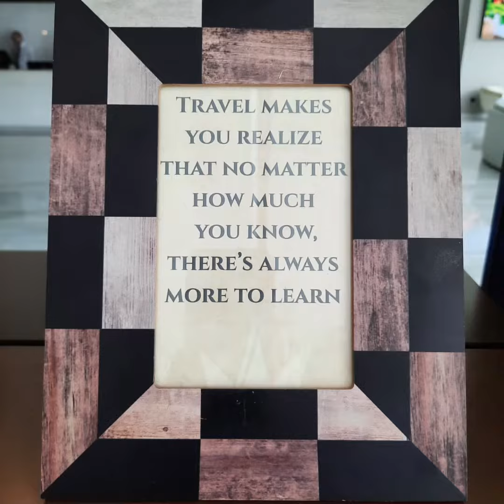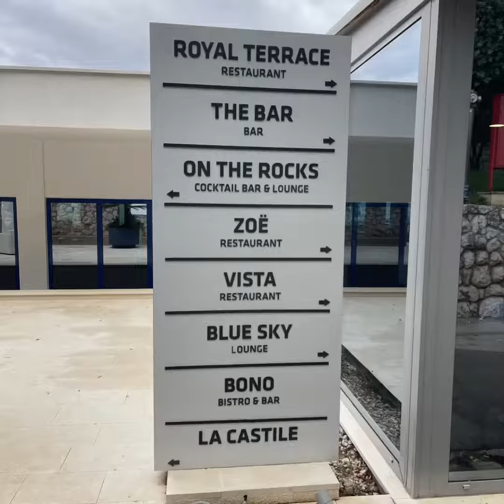Lapad Strolls & Dubrovnik Cooking Delight: Day 9 with Suitcase Gals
Day 9 unveils a blend of luxury and tradition! First, we stroll through Lapad, where mesmerizing resorts are brilliantly carved into cliffs. The scenic pathway offers unique spots to dine, shop, and absorb coastal vibes. But the magic doesn’t end there - we cap off our journey by diving deep into Croatian culture with a home-cooked feast at a local family's abode. Dive in with Suitcase Gals for a taste of authentic Croatia!